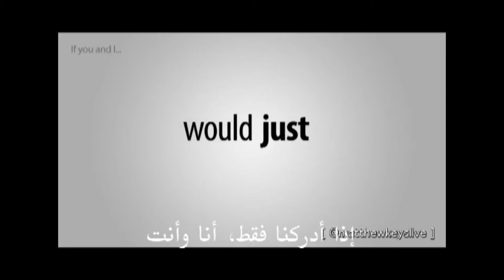الذراع الاعلامي لتنظيم القاعدة يعلن عن اصدار مجلة جديدة باللغة الانجليزية